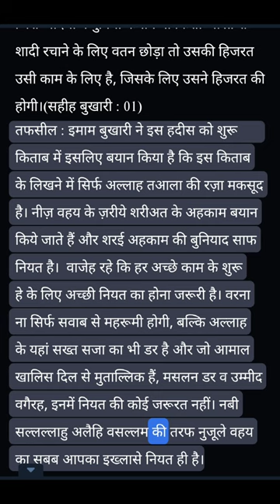Wahi Ki Shuruwat - Sahih Bukhari 1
Sahih Bukhari Hadis - 1